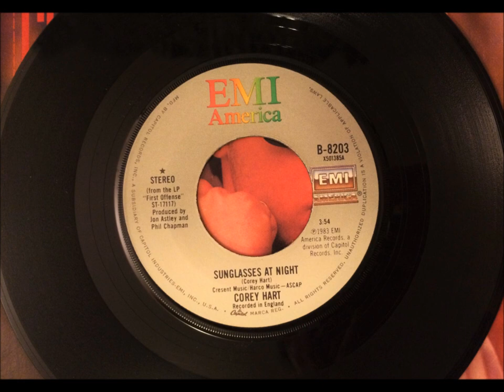Sunglasses At Night , Corey Hart , 1984 Vinyl 45RPM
Written and recorded by Corey Hart. Released in January 1984 as the first single from his 1983 debut album, "First Offense", it reached #7 on the Billboard Hot 100 in August 1984.